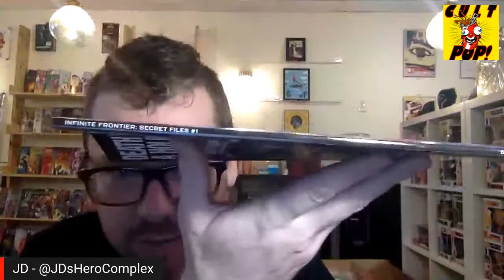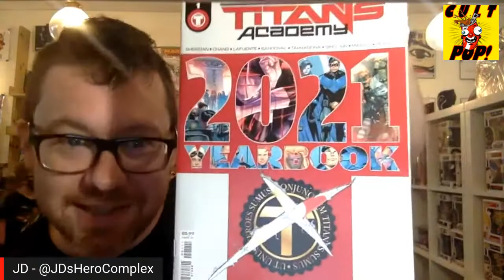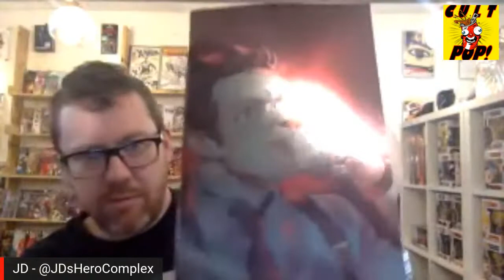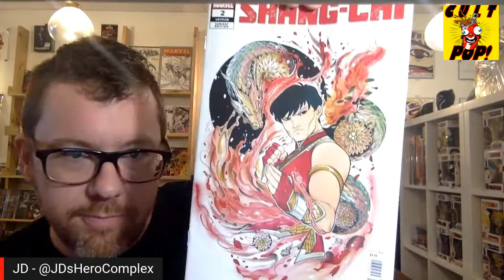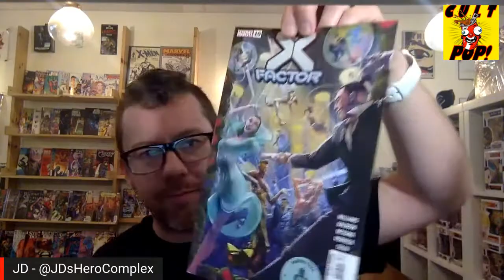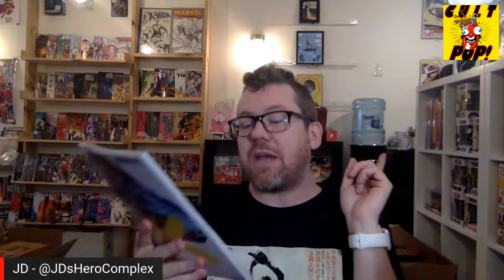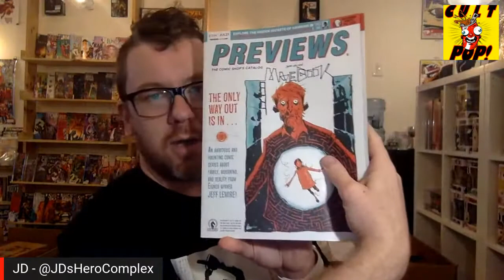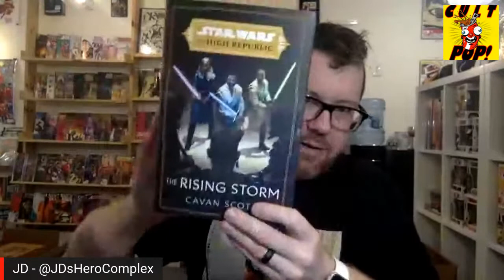Weekly Unboxing Hang-Out!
Hey hey! Come chill with JD as he takes you through all the cool stuff hitting shelves this week at his comic shop!